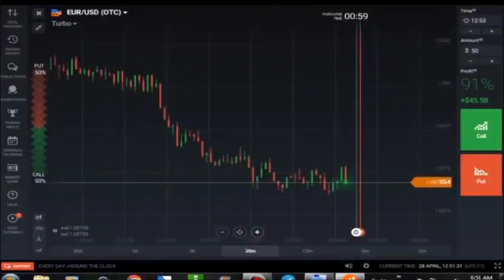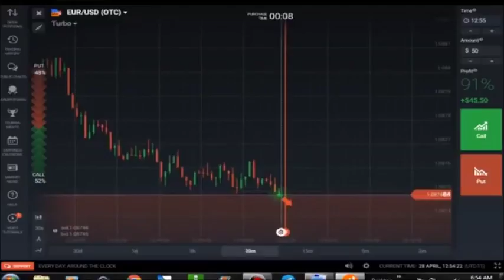How to Binary Trade (IQ Options) #28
Today I will show you how to trade in IQOptions to make a lot of profit with stocks, currencies and fiat money. The whole idea is to buy it low and sell it high, or in this case, buy at x value and wait for it to expire, hoping to set the right call or put order. It works similar to forex and forex trading, but binary options are a bit more tricky. They expire rather fast, therefore making binary option trading a quick and easy way to make money which you can then transfer into your bank account in euro or dollar. You set a call order, wait for the trade alerts to come in and buy the stock. Afterwards simply deposit the money and the whole thing is done. Forex alerts and forex signals work in a very similar way, but I still prefer binary options. If you have any questions, feel free to contact me, I would be happy to show you how to trade binary options and how to trade iq binary options. how to trade binary options, binary trading, binary strategy, trade binary options, binary options, iqoption, trade binary options for beginners, how to trade binary options online for beginners, binary trading for beginners, how to make money online, binary options signals, binary options strategy, binary option, binary options review, trading binary options, binary options trading strategy, options trading, binary options trading, nadex, nadex binary options, nadex trading